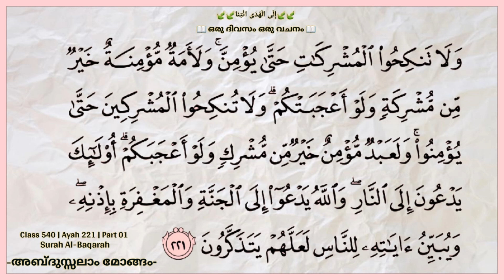Class 540 | Ayah 221 | Part 01 | Al-Baqarah| ഒരു ദിവസം ഒരു വചനം | إِلَى الْهُدَى ائْتِنَا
മുസ്ലിം ബഹുദൈവ വിശ്വാസിനിയെ വിവാഹം ചെയ്യാമോ?